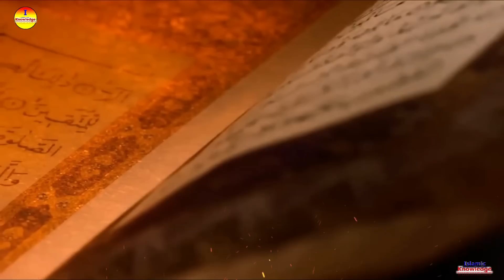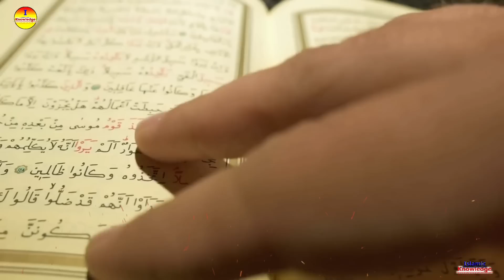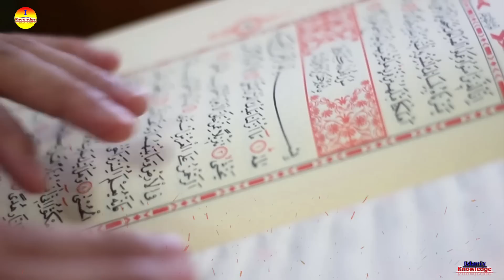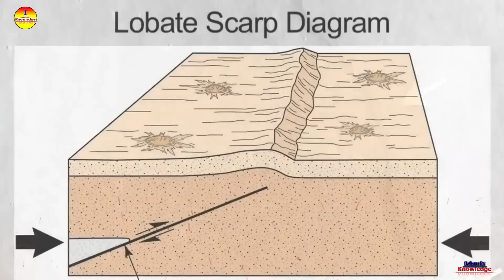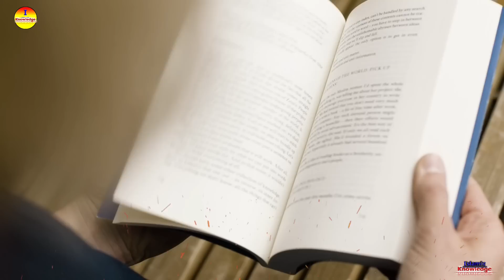🔥বিজ্ঞানীরা প্রমাণ করে দিল মুহাম্মদ ﷺ চাঁদকে দুই টুকরো করেছিলেন | Muhammad SW mozeja | Islamic - ik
Science Finally Proves Moon Split | নাসার বিজ্ঞানীরা প্রমাণ করল মুহাম্মদ সঃ চাঁদ দুই টুকরো করেছিলেন